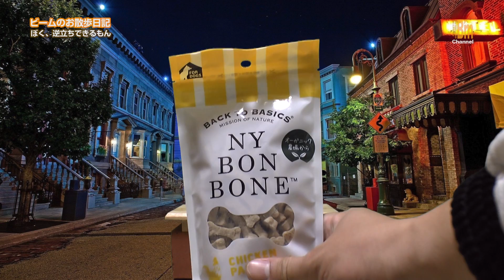ビームのお散歩日記Vol.66：なんこつとボンボーン／ポメラニアン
今回食べたおやつは・・・

「デビフ　軟骨ジャーキースモーク風味50ｇ」

「NY BON BONE （ニューヨーク ボンボーン） チキンパルメザン味 100g」

サブチャンネルの登録もお願いしますっ！m(_ _)m
「TAK Life Channel」

■ ブログ「ビームのお散歩日記／ぼく、逆立ちできるもん！」